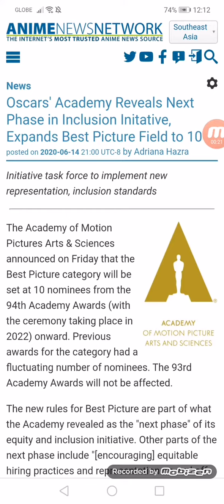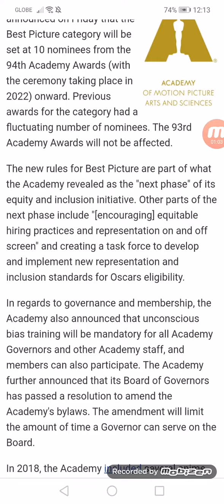Oscars' Academy Reveals Next Phase in Inclusion Initative, Expands Best Picture Field to 10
Initiative task force to implement new representation, inclusion standards